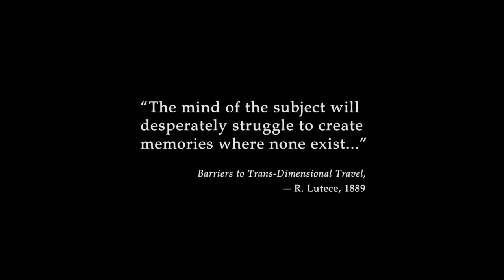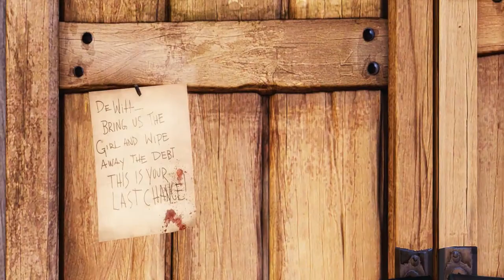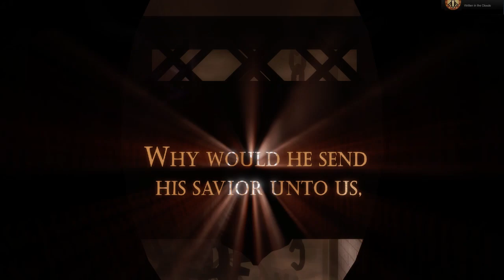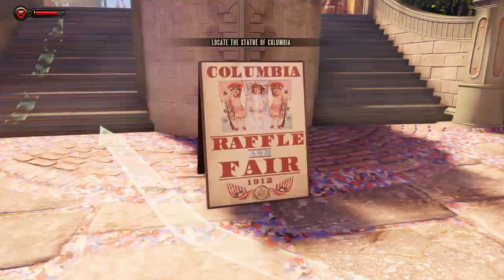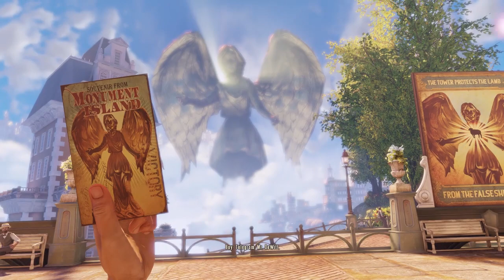Bioshock Infinite {EP.1} - Devils Kiss!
Welcome to my play through of Bioshock Infinite, I've been waiting for this game for a very long time, also if you aren't interested in any spoilers, then do not watch this.

LINKY LINKY

• Song title - Eyez